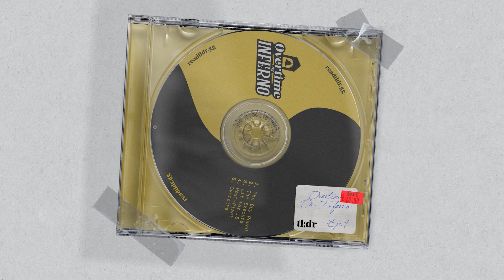IHC's surprise at Katowice, a deep-dive on Asia CS, talent scouting and more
Today we cover IHC's surprise at IEM Katowice and go deep on the Asia CS scene with our two expert guests YouM3 and TeaTime.

📌 Interested in advertising with us? Reach out to crew[a]readtldr.com

00:00 aizyesque talks Asia CS with Youm3 and TeaTime
02:45 Did you see IHC coming?
07:45: Cloud9 and FURIA are over-aggressive and anti-strattable
12:22 IHC’s mental fortitude is promising
14:41 Asia CS in reverse: Smart players but can’t frag?
18:31 Other “unexpected” Asian teams
22:10 Tyloo’s erratic (erotic?) play style
24:17 The 2018 Asia pro player’s history was lost and set back the scene
27:03 Asia CS unique server and ping time problems
29:51 How IHC made use of scrims with 100+ ping
32:28 NA teams whine too much about ping times
34:50 More Major slots for Asia?
36:38 Valve will never let us do this: A wildcard qualifier
38:36 The RMR makes you more money than the Major itself
41:38 Pro League Conference probably best format so far
45:07 rare atom’s JamYoung is a pleasure to watch
46:57 EU players that can’t make it to Tier 1, go play Middle East
47:58 Endpoint’s talent scouting as a business
49:19 Why Asia players aren’t scouted by EU and NA teams
51:18 Machinegun to Splyce was ahead of its time
53:40 IHC could be Evil Geniuses’ 5th roster
57:08 Academy teams as test beds for Asia talent trials
59:08 Old “proven” players versus talent
1:03:18 EU & NA scouts not even be aware of Asia talent
1:05:49 Could the Asia talent floodgate be about to open?
1:08:01 How TeaTime would fix Asian CS (and NA plus AUS)
1:11:59 The Triple A league in Mexico and Asia